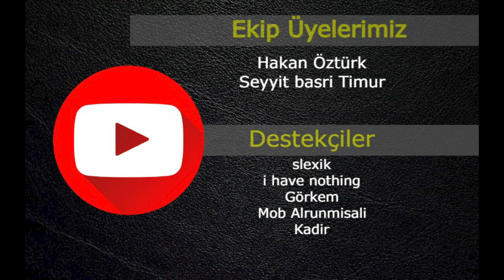Uboat TCP Mod 6.Bölüm - İngilizleri Bu Sefer Hem Vurduk Hem Yağmaladık!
İngiliz konvoy gemileri denize inmeyince bu sefer gemilerini yağmalamaya başladık.